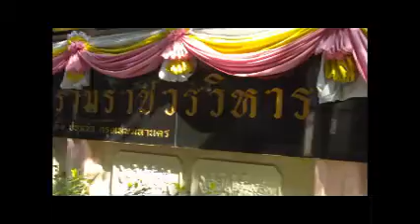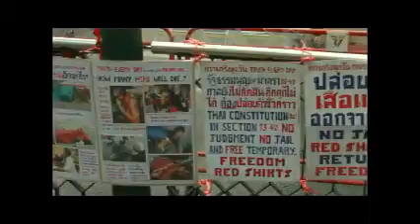เช้า190254.wmv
บรรยากาศช่วงเช้า บริเวณสี่แยกราชประสงค์ และ วัดปทุมวนาราม ในวันรำลึกแดง 19 ก.พ. 54 ค่ะ นี่ขนาด 10 โมง คนก็เริ่มคึกคักแล้วพี่น้องงงง